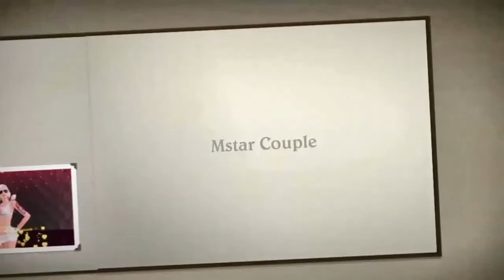ScoToNi Insomia Remake